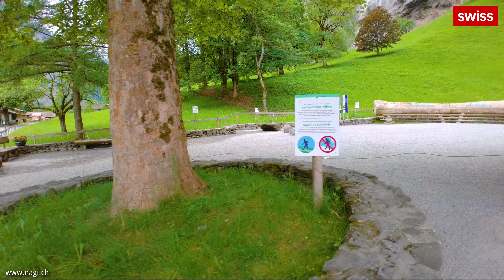🐄🏠🌷 Lauterbrunnen Switzerland 🇨🇭 🌺 Early Morning in a Magical Swiss Valley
Description:  Lauterbrunnen is situated in one of the most impressive trough valleys in the Alps, between gigantic rock faces and mountain peaks. With its 72 thundering waterfalls, secluded valleys, colourful alpine meadows and lonely mountain inns, the Lauterbrunnen Valley is one of the biggest nature conservation areas in Switzerland.
The very name ‘Lauter Brunnen’ (‘many fountains’) suggests the magnificence of this landscape. There are 72 waterfalls in the Lauterbrunnen Valley, the most famous being the Staubbach Falls. Plunging almost 300 metres from an overhanging rock face, they are one of the highest free-falling waterfalls in Europe.
Another deafening natural phenomenon are the Trümmelbach Falls in the ‘Black Monk’ mountain, hidden behind mighty rock faces. Up to 20,000 litres of water per second cascade over the ten glacier falls from a total height of about 200 metres.